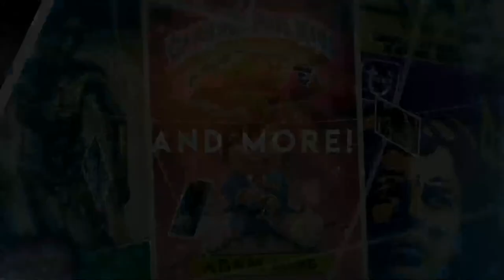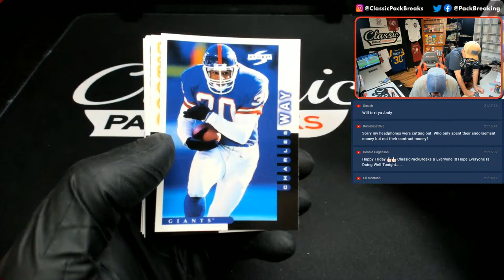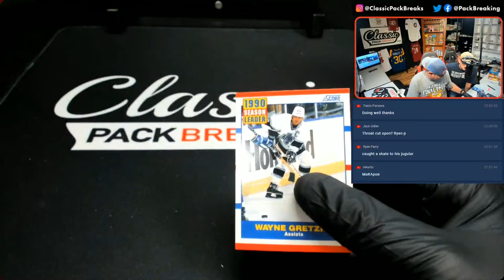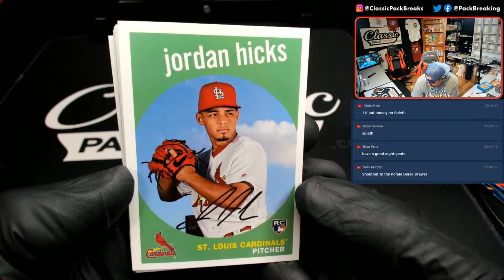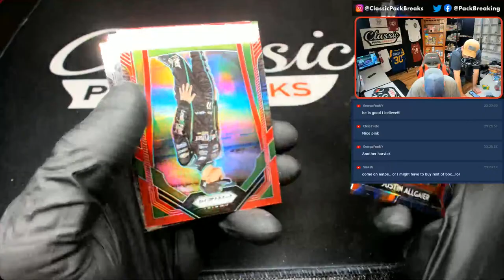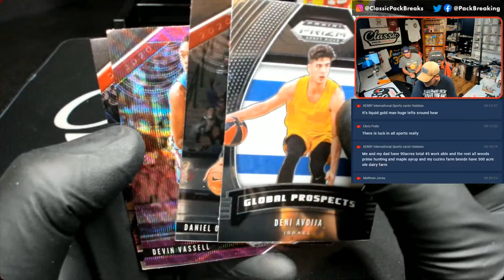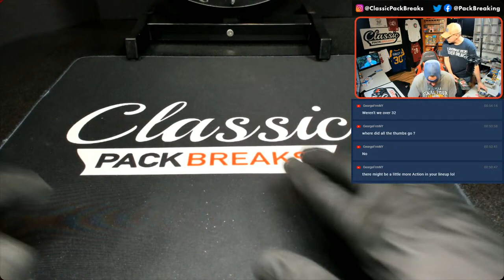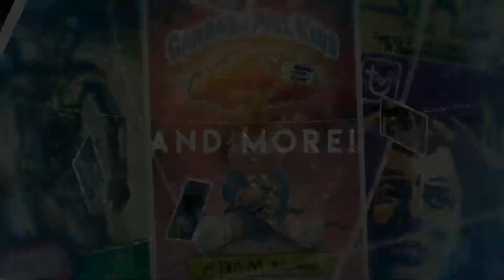WE'RE BACK!! FRIDAY NIGHT ACTION!! LET'S FIND SOME BIG CARDS!! 4-9-21